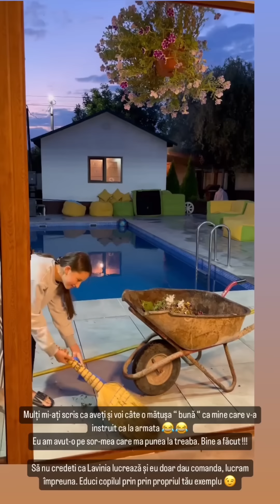Ce a spus Doamna Anastasia despre rochia lui Dora / Emilian Crețu